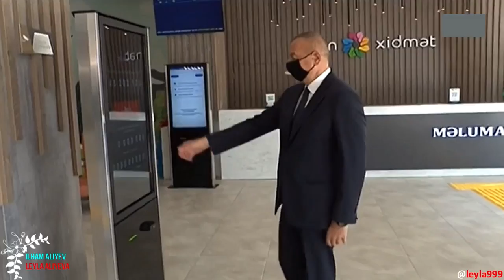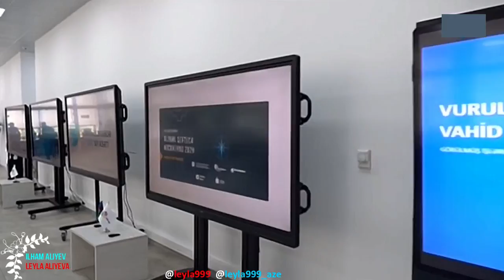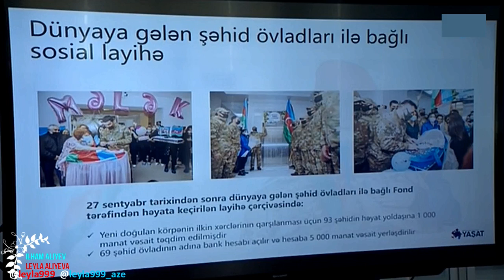Prezident İlham Əliyev 6 saylı Bakı “ASAN xidmət” mərkəzinin açılışında iştirak edib.